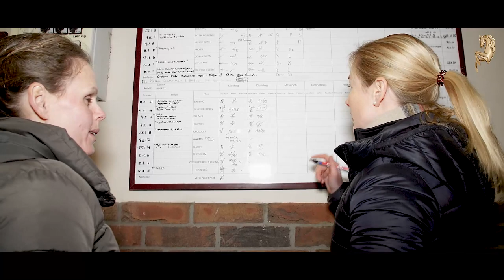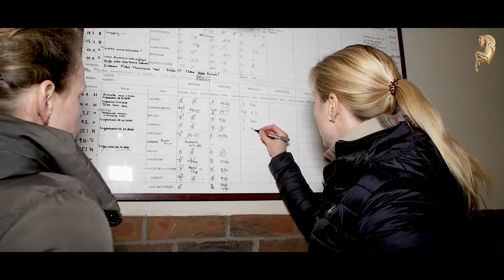BONHOMME LIFE - FOLGE 2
Die Dokumentation über Gestüt Bonhomme, unsere Hengste & das Team dahinter.